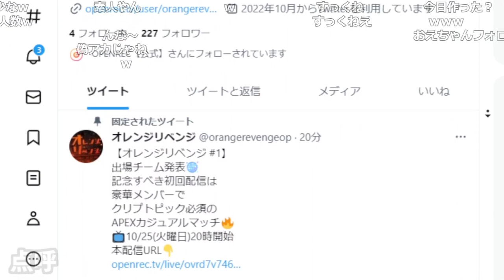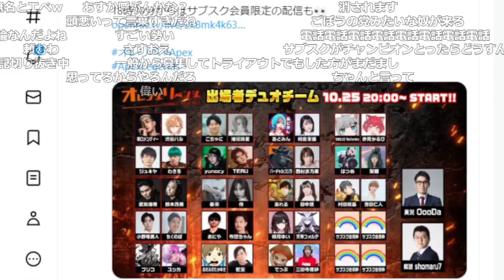クリプト大会の運営(プンレク)にキレるおおえのたかゆき【2022/10/23】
0:00 点呼
0:42 サブスク会員限定枠